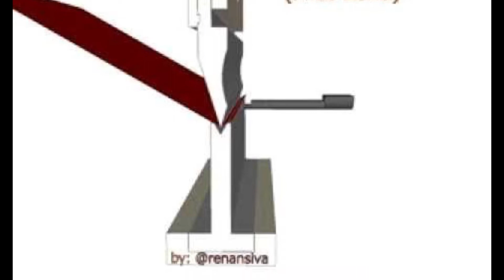MESIN BAJA RINGAN! BEBERAPA CARA PROSES PEMBUATAN (KANOPI) BAJA RINGAN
PABRIK BAJA! BEBERAPA CARA PROSES PEMBUATAN (KANOPI) BAJA RINGAN

Seperti yg kita tau bahwa pembangunan rumah memang tidak akan pernah berhenti semasih manusia hidup di muka bumi, maka dari itu perubahan dalam segi bahan bangunan juga sering terjadi, contohnya kayu sekarang ini telah digantikan oleh baja ringan guys.

Sehingga banyak perusahaan yg berlomba lomba untuk memproduksi baja untuk atap rumah ini guys. Biar gak penasaran lagi yuuk kita cari tau.

Dalam proses pembentukan baja secara umum metode yg adalah hot rolled atau diistilahkan canai panas untuk pembentukan baja ringan metode yg digunakan dikenal dengan Cold Forming. Kali ini kita akan membahas beberapa teknik yg digunakan untuk membentuk baja ringan guys.

1. Press Brake.
Proses pembentukan press-brake dilakukan menekuk pelat baja. Pelat baja diletakkan ke dalam alat ini dan ditekuk bagian-bagiannya secara bertahap hingga menjadi bentuk yang diiingkan.

mesin press-brake sudah menjadi mesin CNC dengan adanya lengan penahan yang akan bergerak sesuai dengan bentuk yang telah di-masukkan ke dalam program.

Mesin baru ini juga telah dilengkapi anti-crowning sehingga bentuk profil yang panjang tidak akan melengkung akibat proses penekukan.

Kelebihan dari proses press brake adalah bentuk profil dapat dibuat sesuai keinginan selama alat atau tooling tersedia.

Kekurangan proses ini adalah dalam produktivitas menghasilkan produk dan tidak mampunya membentuk tekukan kecil yang terhalang oleh tekukan lain.

Produktivitasnya sangat rendah jika ingin membentuk profil secara masal, karena prosess untuk pembuatan satu bentuk harus diulang-ulang tekukannya

2. Roll Forming
Proses roll forming dilakukan dengan melewatkan pelat baja ke dalam serangkaian roll hingga produk yang diinginkan tercapai.

Mesin roll forming yang baru sudah terkomputerisasi sehingga dapat melubangi, dan mencetak label di ujung proses setelah profil terbentuk.

Kelebihan proses roll forming Produktivitas proses roll forming sangatlah tinggi sehingga dalam waktu singkat profil dapat segera terbentuk,

kekurangannya adalah satu mesin dengan roll set yang telah disiapkan hanya dapat membuat satu bentuk yang telah ditetapkan sehingga harus memesan mesin baru jika menginginkan bentuk baru.

3. Punching
Proses pembentukan dengan menggunakan mesin punch atau mesin pons. Pelat baja disimpan di atas die-set dan kemudian proses punching dengan tekanan tinggi akan melubangi dan membentuk pelat baja tersebut.

Proses ini biasa dilakukan pada pembuatan aksesoris atau komponen-komponen kecil dari baja ringan.

Proses pembentukan suatu aksesoris biasanya akan melibatkan beberapa tahapan proses punching, sehingga untuk mempercepat prosesnya biasanya dibuatkan sistem progressive.

MESIN BAJA RINGAN
KANOPI BAJA RINGAN

Indigo Tech menyajikan informasi berupa proses pembuatan barang-barang disekitar kita, kumpulan kejadian unik dan peristiwa yang tren/viral/aneh di dunia. Konten ini adalah konten yang memiliki komentar orisinal dan sarat nilai pendidikan. Video kompilasi ini telah melewati berbagai riset dan pengolahan data berupa foto, video dan berita dari berbagai sumber yang dikemas dengan cara hitung mundur dan atau acak.